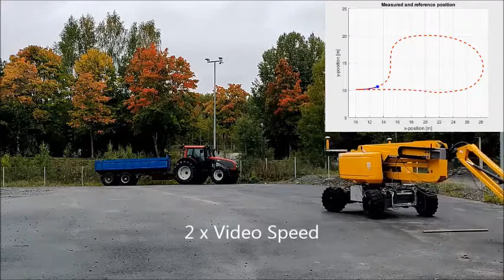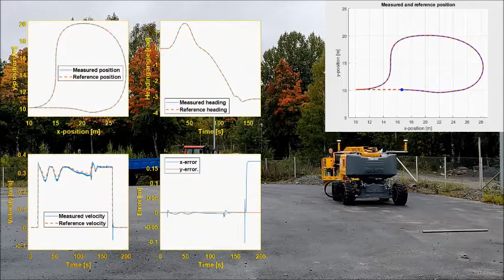Autonomous Driving of Haulotte Lift on a Closed Circular Path (Experiment 1)